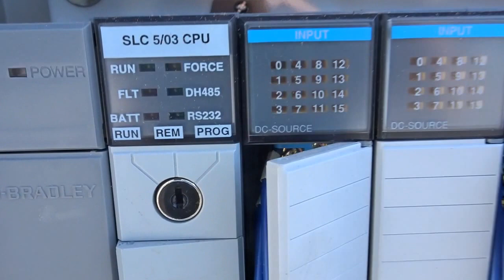Wexxar ATH Tray Former (sn 1850) For Sale from NSP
North Star Packaging
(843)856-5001